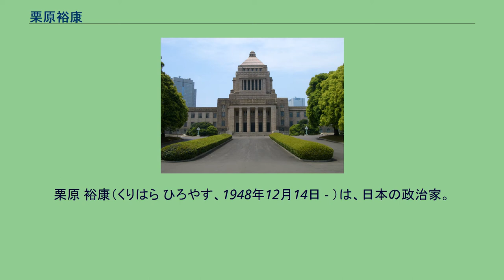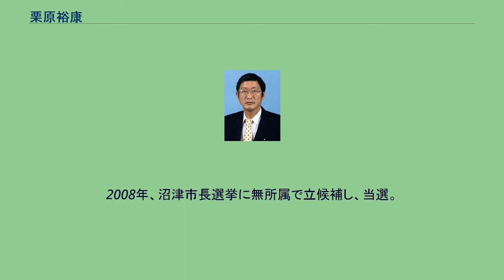栗原裕康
栗原 裕康（くりはら ひろやす、1948年12月14日 - ）は、日本の政治家。
静岡県沼津市長（2期）、衆議院議員（2期）、静岡県議会議員（1期）を務めた。
防衛庁長官や労働大臣を務めた元衆議院議員の栗原祐幸は父。
静岡県三島市出身。
静岡県立沼津東高等学校、慶應義塾大学経済学部卒業。
三光汽船勤務を経て、衆議院議員で父である栗原祐幸の秘書を務める。
1991年、静岡県議会議員選挙に立候補し、初当選。
1993年、静岡県議を任期途中で辞職。
父の引退に伴い、旧静岡2区の地盤を引き継いで第40回衆議院議員総選挙に自由民主党公認で立候補し、当選した。
1996年の第41回衆議院議員総選挙では、小選挙区比例代表並立制の導入に伴い静岡6区から自民党公認で立候補したが、旧民主党公認の渡辺周らに敗れ、重複立候補していた比例東海ブロックで復活当選となり、再選。
2000年の第42回衆議院議員総選挙では、静岡7区からの立候補を模索したが、現職の木部佳昭に公認争いで敗れたため、無所属で立候補。
保守票の分裂により民主党新人の細野豪志が当選し、自民党公認の木部、無所属の栗原はいずれも敗れた。
2003年の第43回衆議院議員総選挙では、再び静岡6区に国替えして自民党公認で出馬するが、民主党前職の渡辺に敗れ、比例復活もならず落選した。
2008年、沼津市長選挙に無所属で立候補し、当選。
2012年、沼津市長に再選。
2016年10月に行われた沼津市長選挙で3選目を目指したが、無所属で新人の大沼明穂に倍の票差を付けられて、落選した。
同年11月9日、任期満了により退任した。